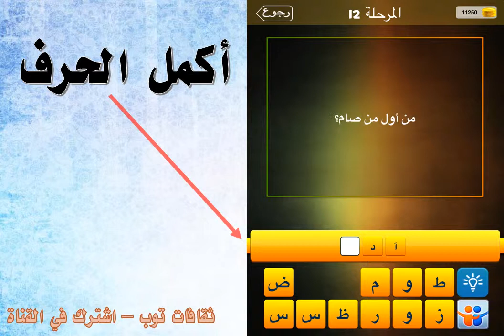من اول من صام؟